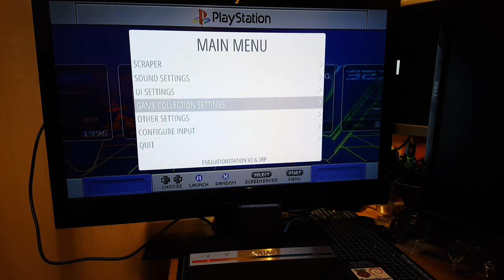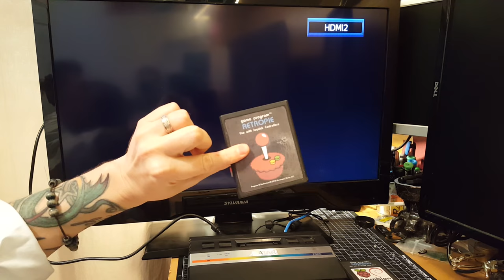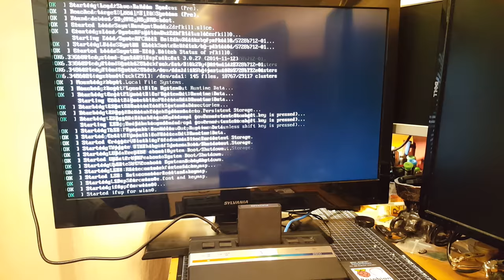Atari 2600 Jr. - Raspberry Pi Cart Loaded system